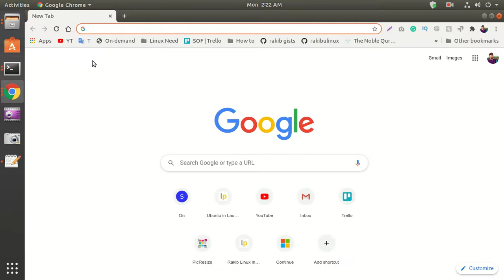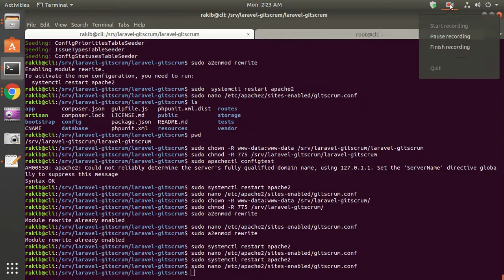I will do install and Configure GitScrum On Linux Server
@skype: rakibul.islam643